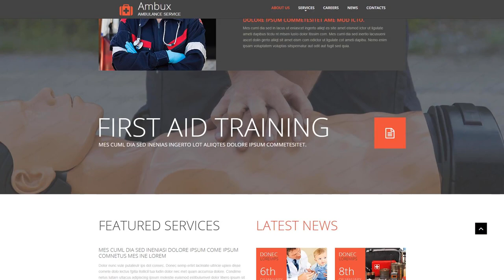Ambulance Services Website Template by WT - 53929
This one comes with Responsive, Sliced PSD, Dropdown Menu, Google map, Tabs, HTML 5, JQuery, HTML plus JS, Parallax

Parallax is a scrolling technique in which foreground pics move around more rapid than the background ones.
Because of the parallax scrolling computer animation, you may easily include the optical illusion of interesting depth to your resource site, consequently displaying your data in a far more eye-catching manner.
Find fresh Parallax web templates here
Responsive design means properly adjusted to the screens of all resolutions on any device.
Whatever type of device your end users might use to enter the web site - they may observe a radiant graphic that has a convenient navigation menu. It becomes an especially necessary function, taking into consideration that a large percentage of internet consumers currently prefer their mobile phone handsets for web surfing.
Find fresh Responsive website design templates here